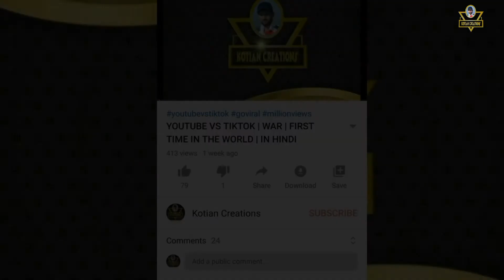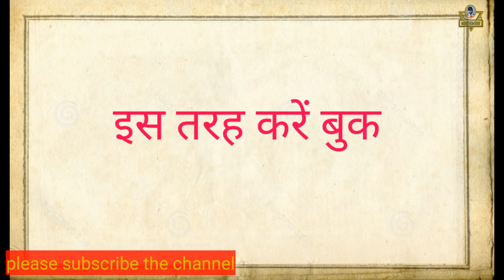Electric Bike Only For 1,110₹ | Ampere V48 | Bumper Offer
Hi guys..

Honor 7X Dual Sim - 64GB, 4GB RAM, 4G LTE, Black

My Mic for video record
BOYA BY M1 Lavalier Microphone for Smartphones Canon Nikon DSLR Cameras Camcorders Audio Recorder PC

Canon EOS 250D + Canon EF-s 18-55mm f/4-5.6 IS STM Lens - Black
e-Bike, eBike India, eBikes India, eScooter, Ampere
top electric scooty, best electric scooter, V48, ampere v48, ampere, 1no electric scooter, battery scooter, battery bike, technical help MK
Electric Vehicles, Ampere Vehicles, E-bike, Tesla, Pure EV, Bajaj chetak, Revolt RV300